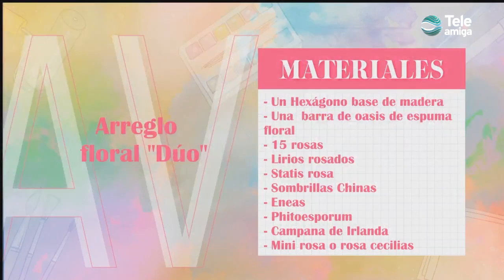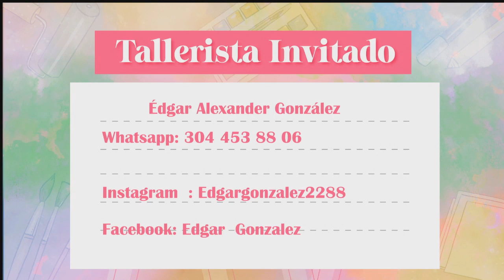ARREGLOS FLORALES PARA TODA OCASIÓN en Aprenda y Venda - Teleamiga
Para hacer un arreglo floral perfecto necesitaremos:

1base de madera maciza
espuma floral u oasis de madera
15 rosas
Lirios rosados
Statis rosa
Sombrillas chinas
Eneas
Phitoesporum
Campana de Irlanda
Mini rosa o rosas cecilias.

No te pierdas la explicación de nuestro invitado  Edgar Alexander, experto en floristería y arreglos  florales, valdrá la pena."